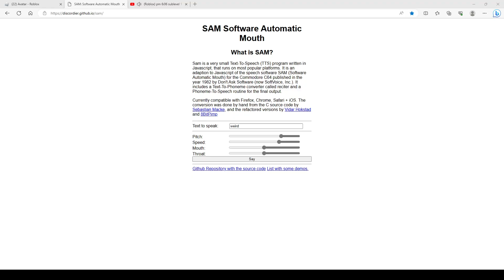第2部分。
借給你的靈魂也不晚
在之前做，直到很晚，牽著我的手跑
不會不值得